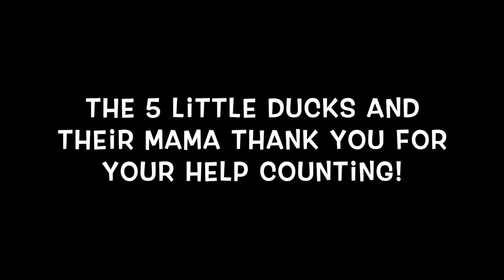Music Counting 5 Little Ducks